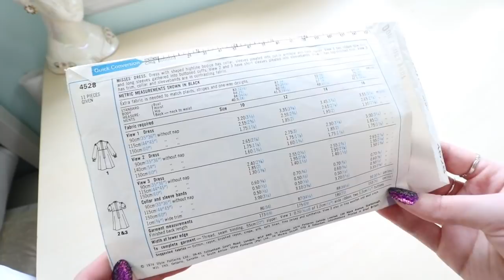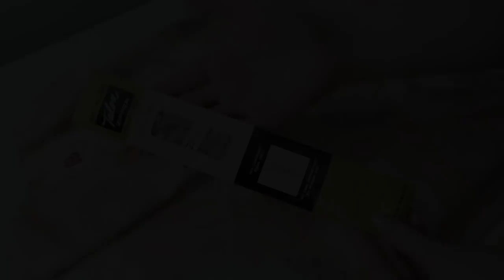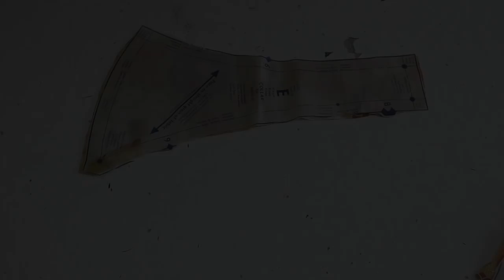Following a 1970s Sewing Pattern : Sewing through the Decades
We've moved into a decade where knees are visible. Which means we are nearing the end!

Fabric from Fabric Mart
Shoes from Nine West
Pattern (Style 4528) from Etsy

It helps fund all my videos. And contributing gives you early access to my videos, and access to a bunch of exclusive content!

If you are interested in seeing more of my work or contacting me, I'll leave links to my various sites below!

About me:

My name is Angela Clayton, I’m a twenty year old designer and seamstress who is currently living on Long Island, in NY.

I’ve been sewing for five years and focused on period costumes and original designs for the last three. I make costumes for fun and to expand my skill set so I can hopefully get a job in the industry someday.

I can be contacted with inquires about paid work via the email above.

My dress form is a 10-12 display form from buystoreshelving.com